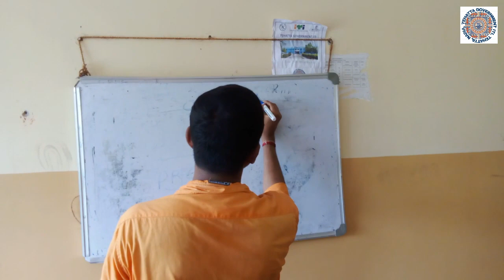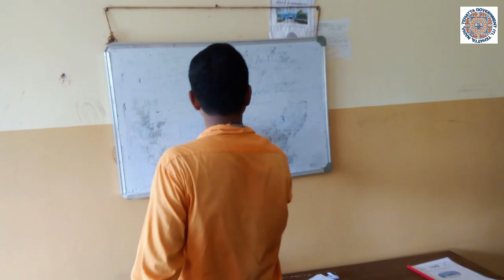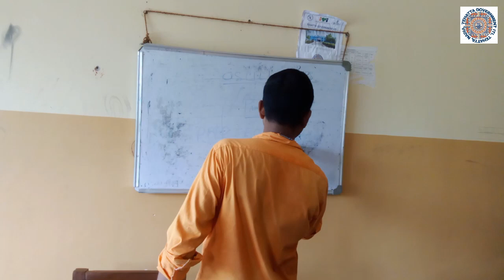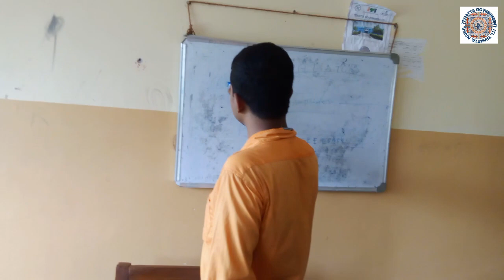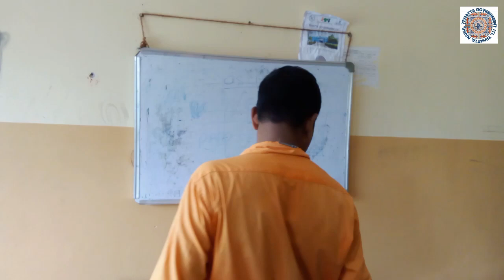OSCILLATOR CIRCUIT (Electromagnetic Compatibility) Trade Theory